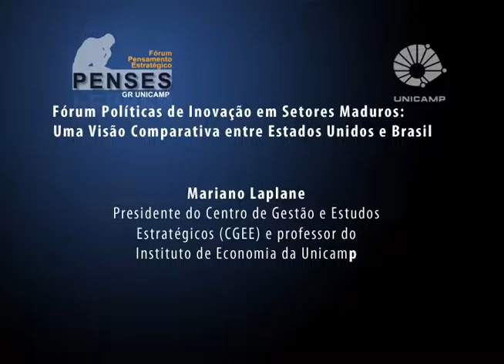Fórum Políticas de Inovação em Setores Maduros – Mariano Laplane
Mariano Laplane, presidente do Centro de Gestão e Estudos Estratégicos (CGEE) e professor do Instituto de Economia (IE) da Unicamp, durante a mesa “Comentários dos debatedores”, no Fórum Políticas de Inovação em Setores Maduros: Uma Visão Comparativa entre Estados Unidos e Brasil. O evento foi realizado pelo Fórum Pensamento Estratégico (PENSES) da Universidade Estadual de Campinas (Unicamp), no dia 17 de junho de 2016, no Centro de Convenções da Unicamp.